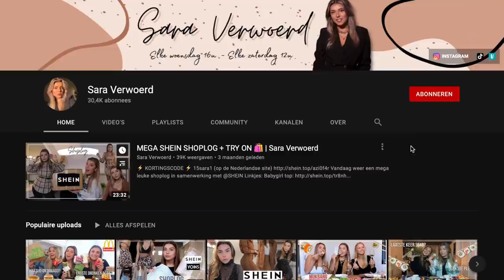NAAR ZAKYNTHOS MET STAN 🏝🐢💗☀️ Zakynthos Vlog #1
Hii schattie 🥰
Leuk dat je weer kijkt! Vandaag de allereerste ZAKYNTHOS vlog!! Ik ga samen met mijn vriend Stan naar Zakynthos en dit was echt de leukste vakantie van mijn leven!! Vanaf vandaag komt er elke weekdag een vlog online, dus be ready 🔥 Vergeet zeker niet op mij te abonneren en een blauw duimpje achter te laten als je de video leuk vond ✨